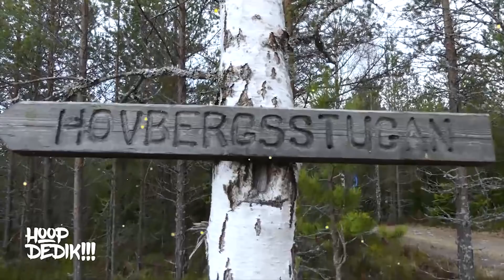Köpek Beslemek Evde Yasak'mı Köpek Neden günah? Şartları Nedir.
Hanefilere göre, köpek elbiseye sürtünürse o elbiseyle namaz kılınır. Yalnız, köpeğin ağız suyu veya salyası ve tersi necistir.

“İçinde köpek bulunan eve rahmet meleklerinin girmeyeceği, ev sahibinden her gün bazı sevapların azalacağı, ancak av, sürü ve bekçilik gibi ihtiyaçlar için köpek beslemenin caiz olduğu” gibi hadis-i şerifler vardır. Ayrıca salya ve tüyleri her tarafa bulaşacağından, ibadetlerimize ve sağlığımıza zarar verme ihtimali de vardır. Bu sebeple ihtiyaç yoksa evde köpek bulundurmak doğru değildir. İhtiyaç yokken evde köpek beslemek haram değildir, fakat hafif mekruhtur. Hukuk dilinde buna “tenzihi mekruh” denilir.

Ancak bununla beraber köpek bulunan evde yaşanır, kılınan namazlar ve yapılan ibadetler de geçerlidir. Yeter ki kıldığımız yer veya seccade temiz olsun.

Resûl-i Ekrem (asm) şöyle buyuruyor:

"Av, tarla, bahçe, sürü köpekleri müstesna olmak üzere, köpek besleyen kimsenin sevabından her gün bir miktar eksilir."(Buhari, Zebaih, 6; Müslim, Müsakat, 56-58)

Köpek bulunan eve melek girmediğini bildiren hadisler de göz önünde bulundurulduğunda, koruma ve avlanma gibi bir ihtiyaç bulunmadan evlerde köpek beslemek İslam'da menedilmiştir. Çünkü;

a) Köpek besleyecek kadar imkanı olanların bakım ve harcamalarına yoksul ve kimsesiz insanlar daha layıktır.

b) Tıbbın kesin açıklamalarına göre köpeklerden insanlara geçen birçok hastalık vardır.

c) Köpek yoldan gelip geçeni, misafiri korkutur, rahatsız eder. (Hayreddin Karaman, Günlük Hayatımızda Helaller ve Haramlar, İz Yayıncılık)

İçinde köpek bulunan eve meleklerin girmemelerinin sebebi onların pis kokmaları, pislik yemeleridir. Bundan dolayı gereksiz yere köpek edinen kimse evine melek girmekten mahrum bırakılmak suretiyle cezalandırılmıştır. (Nevevî, Şerhu'l-Müslim, Kahire 1347-49/1929-30, XIV, 84; Aynî, Umdetü'l-Kârî, Kahire 1348, XV, 139).

Hanefilerde esah olan, köpeğin bizatihi necis olmadığıdır, zira korunma ve avlanmada ondan yararlanılmaktadır. Domuz ise bizatihi necistir. Kur'an'daki "O pistir" ayetinden kasıt domuzdur.

Yalnız, köpeğin ağız suyu veya salyası ve tersi necistir. Vücudunun diğer yerleri buna kıyas edilmez. Ağzını kaba sokarsa, o kap yedi defa yıkanır. Resulullah (asm) buyurdu ki:

"Köpek sizden birinin kabından içerse, onu yedi defa yıkasın."

"Köpeğin ağzını soktuğu sizden birinin kabının temizliği, ilki toprakla olan yedi defa yıkamaktır." (Ahmed, Buhari, Müslim)

Malikilere göre: İster beslenmesine izin verilen bekçi ve çoban köpeği olsun, isterse başka köpek, mutlak olarak temizdir. Sadece ağzını soktuğunda meşhur olan görüşe göre taabbüden yedi defa yıkanır. Ayağını veya hareket ettirmeden dilini soksa veya salyası düşse yıkamak gerekmez.

Şafii ve Hanbelilere göre: Köpek, domuz ve onlardan türeyenler, bunların artığı, teri necistir. Bunlarla kirlenen eşya biri toprakla olmak üzere yedi defa yıkanır. Önceki hadise binaen ağzının necaseti sabit olursa, geri kalan kısım da öncelikle öyledir. Zira ağzı fazla soluduğu için en temiz yeridir. (bk. Prof. Dr. Vehbe Zuhayli, İslam Fıkhı Ansiklopedisi)